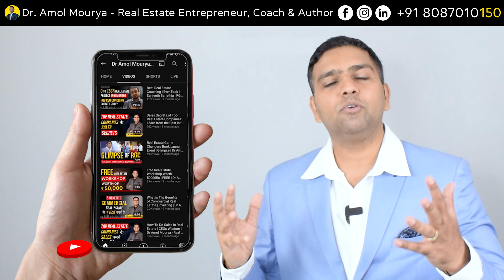How To Become Ultra Successful Land Developer | Dr Amol Mourya - Real Estate Coach & Author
Are you looking for professional guidance to become a successful real estate land developer? In this comprehensive guide video, Dr. Amol Mourya, Real estate coach, trainer and entrepreneur we'll share insider tips, proven strategies, and practical steps that will empower you to embark on a rewarding journey as a real estate land developer.This video will cover everything you need to know to become successful land developer, ensuring your success every step of the way.